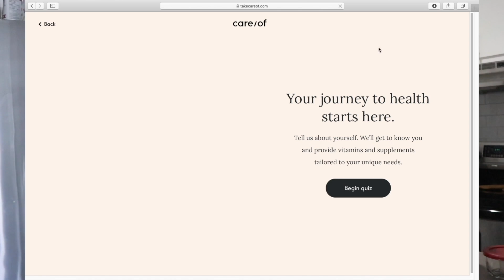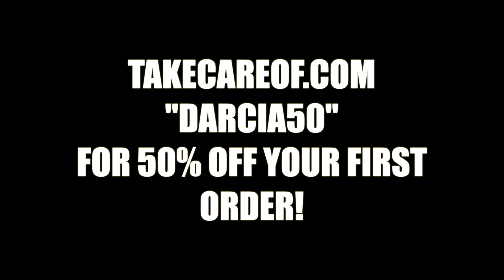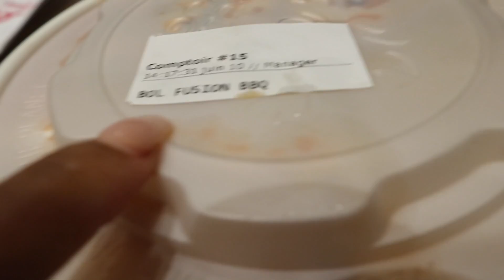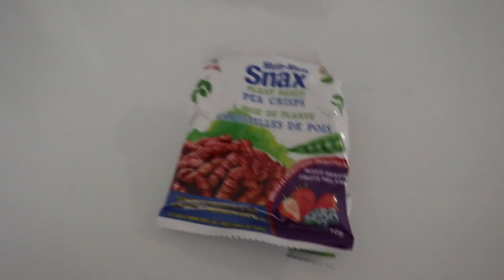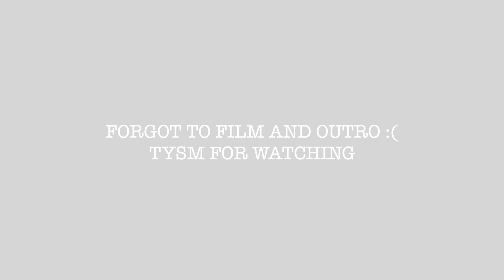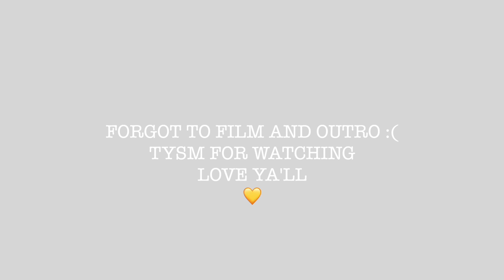WEEKEND VLOG : QUITTING YOUTUBE | FESTIVAL SEASON | BATH & BODY WORKS SALE HAUL & MORE !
Levis shorts

Boohoo twist earrings

CARE\OF : DARCIA50

SB JEWLERY COLLECTION : DARCIA15

LUXIE BRUSHES : DARCIA

CAMERAS :
Sit-down video :
Canon t7i
Vlogs :